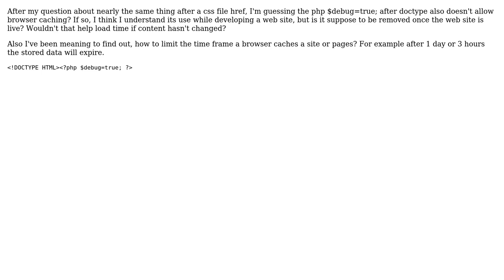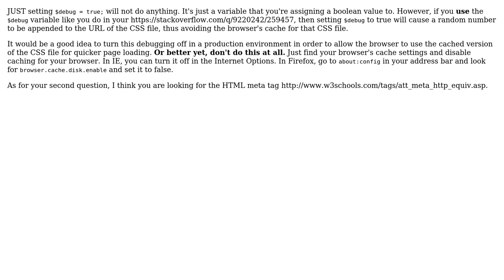$debug=true; right after doctype, why? (2 Solutions!!)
$debug=true; right after doctype, why?

With thanks & praise to God, and with thanks to the many people who have made this project possible! | Content (except music & images) licensed under CC BY-SA | Music | Images & others | With thanks to user Travesty3 user mpen user gstricklind and the Stack Exchange Network Trademarks are property of their respective owners. You are responsible for your own actions.